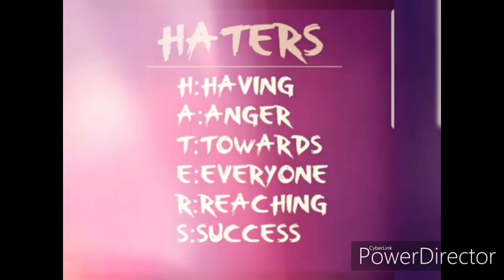Flip Flop News | Sosua | Dominican Republic | Travel Vlog